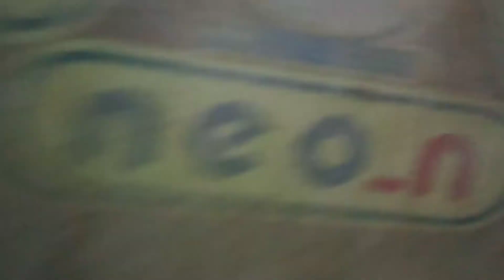Cara Membasmi Nyamuk Mengusir Nyamuk Dijamin